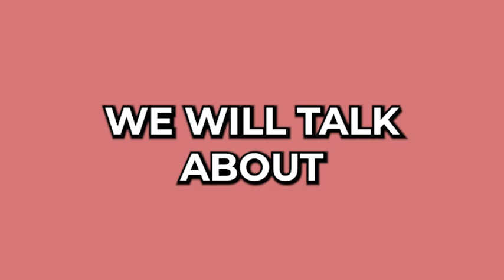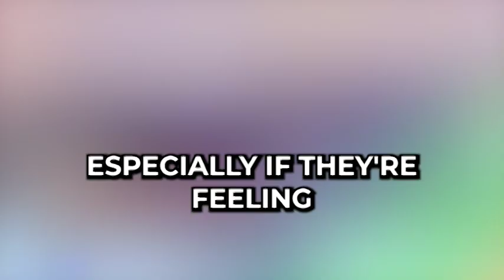Top 10 Surprising Reasons Why Cats Cover Their Faces When They Sleep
If you're a cat owner, you may have noticed your furry friend covering their face while they sleep. It's a peculiar behavior that can leave you wondering why. In this video, we'll explore the top 10 reasons why cats cover their faces when they snooze. From reducing eye strain to feeling more secure, we'll uncover the fascinating reasons behind this quirky feline behavior. Whether you're a cat lover or just curious about our feline friends, this video is a must-watch! So sit back, relax, and join us as we delve into the fascinating world of cat behavior.

The information contained in this video is for educational purpose and should not be taken as a substitute for your vet’s opinion, as much depends on circumstances and history peculiar to each pet.
If you are or represent the copyright owner of materials used in this video and have a problem with the use of said material, please contact us via our email on the about page